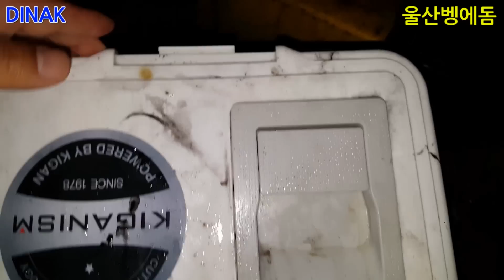후포항 여름호래기 공략 동영상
경북 울진 후포항을 찾은 (주)은성 인스트럭트 최무명씨가 1.5~1.8호 에기 2개를 조합한 2단에기채비로 호래기를 공략하고 있다.